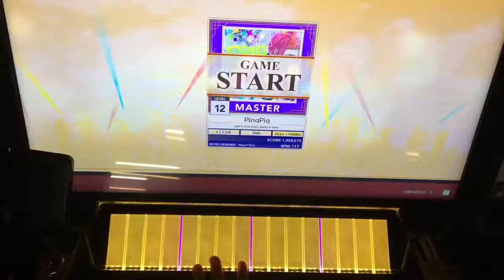【CHUNITHM STAR】PinqPiq [MASTER 12] rank:SSS 手元 【FULL COMBO】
指押しきちぃ…

Player：rαin
内訳:140-2-0
Score：1,008,593

譜面定数:12.5
スピード設定:10
タップ成功音:デフォルト

CHUNITHMフレンドコード→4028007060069

何かありましたらTwitter↓
@rain__ww まで